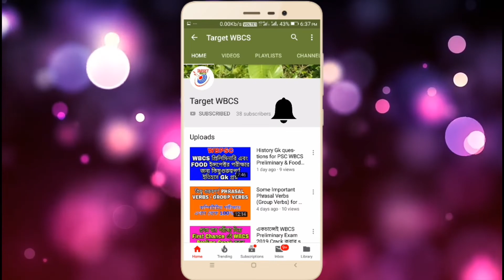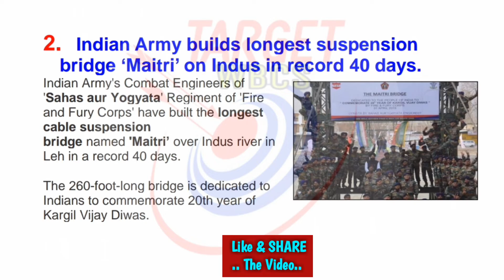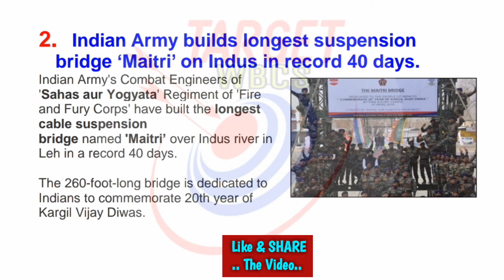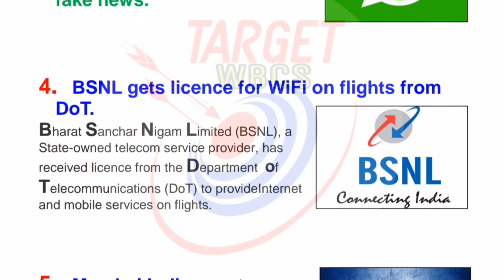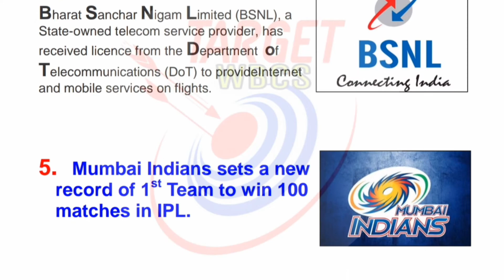Today's most Important Current Affairs (04/04/2019) 🔥🔥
Today's most Important Current Affairs provided in this video.

🔴 WATCH NOW 🔴

🔴 Watch Now 🔴

🎯 ভারতের সংবিধানের ওপর কিছু গুরুত্বপূর্ণ MCQ (PART-II) :👉